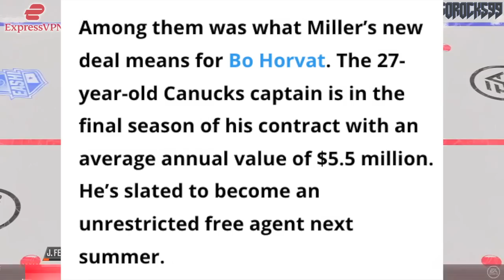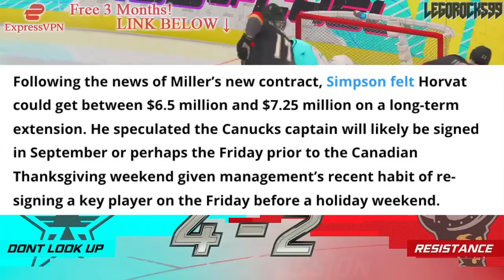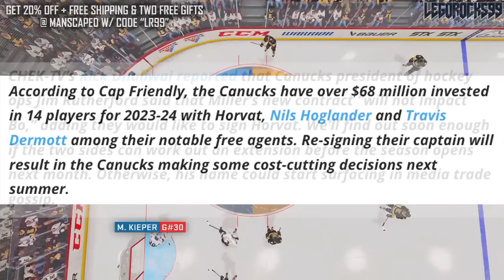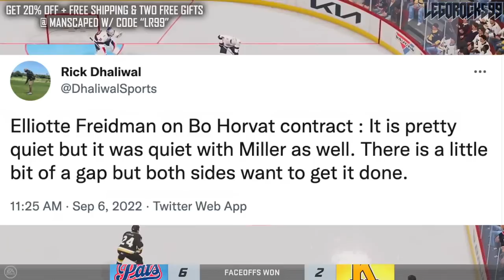BO HORVAT RUMOURS: STAY OR GO? TRADE OR EXTENSION? (Vancouver Canucks Updates, NHL News Today 2022)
With JT Miller's contract extension with the Vancouver Canucks, a new conversation has opened up regarding the future of the team's current captain: Bo Horvat.

The 2022 NHL Draft 1st Round went as follows:

1st) Montreal Canadiens, Juraj Slafkovsky
2nd) New Jersey Devils, Simon Nemec
3rd) Arizona Coyotes, Logan Cooley
4th) Seattle Kraken, Shane Wright
5th) Philadelphia Flyers, Cutter Gauthier
6th) Columbus Blue Jackets (from Chicago Blackhawks), David Jiricek
7th) Chicago Blackhawks (from Ottawa Senators), Kevin Korchinski
8th) Detroit Red Wings, Marco Kasper
9th) Buffalo Sabres, Matthew Savoie
10th) Anaheim Ducks, Pavel Mintyukov
11th) Arizona Coyotes (from San Jose Sharks), Conor Geekie
12th) Columbus Blue Jackets, Denton Mateychuk
13th) Chicago Blackhawks (from New York Islanders), Frank Nazar
14th) Winnipeg Jets, Rutger McGroarty
15th) Vancouver Canucks, Jonathan Lekkerimaki
16th) Buffalo Sabres (Vegas Golden Knights), Noah Ostlund
17th) Nashville Predators, Joakim Kemell
18th) Dallas Stars, Lian Bichsel
19th) Minnesota Wild (from LA Kings), Liam Ohgren
20th) Washington Capitals, Ivan Miroshnichenko
21st) Pittsburgh Penguins, Owen Pickering
22nd) Anaheim Ducks (from Boston Bruins), Nathan Gaucher
23rd) St. Louis Blues, Jimmy Snuggerud
24th) Minnesota Wild, Danila Yurov
25th) Chicago Blackhawks (from Toronto Maple Leafs), Sam Rinzel
26th) Montreal Canadiens (from Calgary Flames), Filip Mesar
27th) San Jose Sharks (from Carolina Hurricanes via Arizona Coyotes and Montreal Canadiens), Filip Bystedt
28th) Buffalo Sabres (from Florida Panthers), Jiri Kulich
29th) Arizona Coyotes (from Edmonton Oilers), Maveric Lamoureux
30th) Winnipeg Jets (from New York Rangers), Brad Lambert
31st) Tampa Bay Lightning, Isaac Howard
32nd) Edmonton Oilers (from Colorado Avalanche via Arizona Coyotes), Reid Schaefer

Bo Horvat was one of the top NHL prospects at the 2013 NHL Entry Draft.

1st - Colorado Avalanche, Nathan MacKinnon
2nd - Florida Panthers, Aleksander Barkov
3rd - Tampa Bay Lightning, Jonathan Drouin
4th - Nashville Predators, Seth Jones
5th - Carolina Hurricanes, Elias Lindholm
6th - Calgary Flames, Sean Monahan
7th - Edmonton Oilers, Darnell Nurse
8th - Buffalo Sabres, Rasmus Ristolainen
9th - Vancouver Canucks (from New Jersey Devils), Bo Horvat
10th - Dallas Stars, Valeri Nichushkin
11th - Philadelphia flyers, Samuel Morin
12th - Phoenix Coyotes, Max Domi
13th - Winnipeg Jets, Josh Morrissey
14th - Columbus Blue Jackets, Alexander Wennberg
15th - New York Islanders, Ryan Pulock
16th - Buffalo Sabres (from Minnesota Wild), Nikita Zadorov
17th - Ottawa Senators, Curtis Lazar
18th - San Jose Sharks (from Detroit Red Wings), Mirco Mueller
19th - Columbus Blue Jackets (from New York Rangers), Kerby Rychel
20th - Detroit Red Wings (from San Jose Sharks), Anthony Mantha
21st - Toronto Maple Leafs, Frederik Gauthier
22nd - Calgary Flames (from St. Louis Blues), Emile Poirier
23rd - Washington Capitals, Andre Burakovsky
24th - Vancouver Canucks, Hunter Shinkaruk
25th - Montreal Canadiens, Michael McCarron
26th - Anaheim Ducks, Shea Theodore
27th - Columbus Blue Jackets (from Los Angeles Kings), Marko Dano
28th - Calgary Flames (from Pittsburgh Penguins), Morgan Klimchuk
29th - Dallas Stars (from Boston Bruins), Jason Dickinson
30th - Chicago Blackhawks, Ryan Hartman